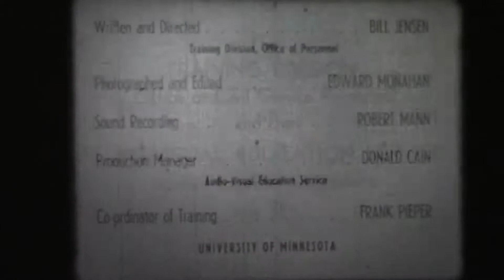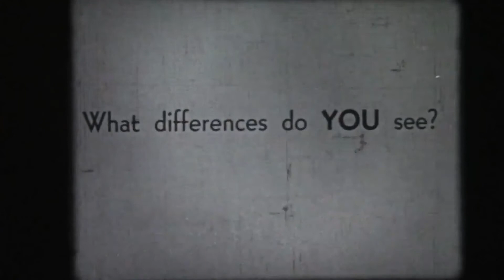University Secretary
A training video for University of Minnesota secretaries, created in the mid-20th century.